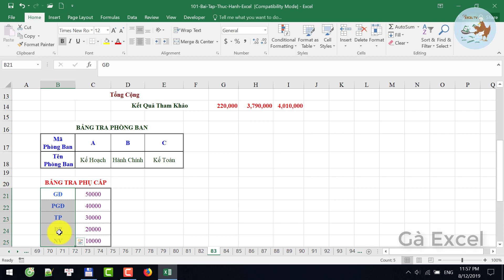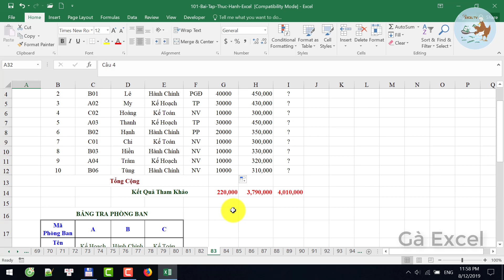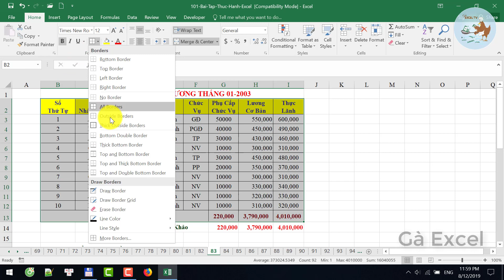Học Excel từ cơ bản đến nâng cao - Bài 83 Hàm Vlookup Hlookup Left Sum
Bài giảng Excel từ cơ bản đến nâng cao giúp bạn thành thạo Excel sau bài học. Nội dung bài giảng số 83 gồm:
1. Hàm Hlookup
2. Hàm Vlookup
3. Hàm Sum
4. Hàm Left
5. Đánh số thứ tự
6. Kết hợp các hàm trên với nhau